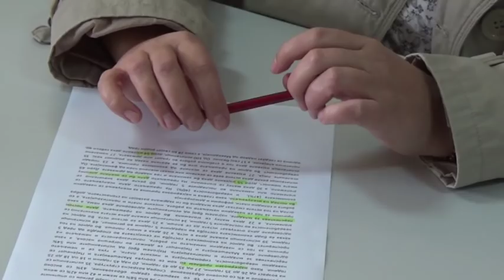Proekt na Kanal 77 - Bilet vo 2 pravca: Intervju so pretstavnik od NVO Ambrozija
Интервју со Јасминка Пашалиска Андоновска од  НВО Амброзија. Во интревјуто  ги презентира резултатите од анкетата што на тема „миграции“ ги спроведе НВО Амброзија. Понудени и неколку предлози, како решение за проблемот со иселувањето, со кој се соочува Македонија.